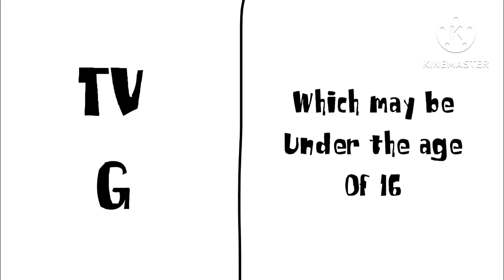Stella Momoboshi Special: Meet the Time Warps